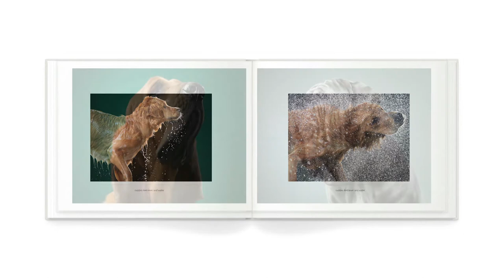MILK Photo Albums for Photographers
- Create your own photo album at MILK Books.